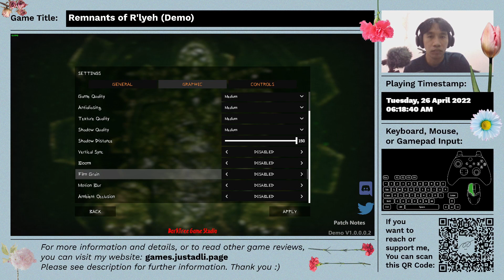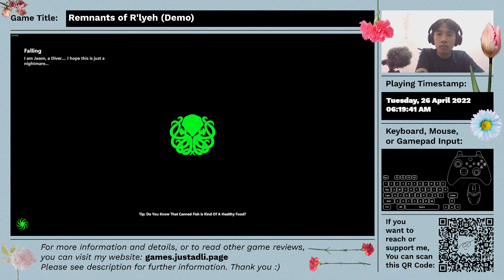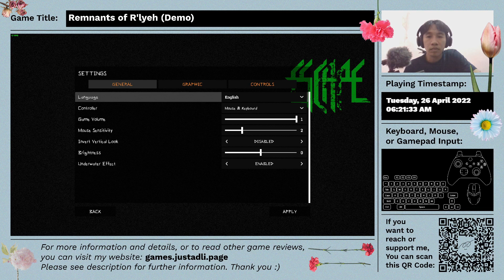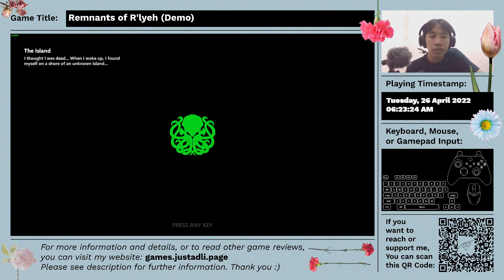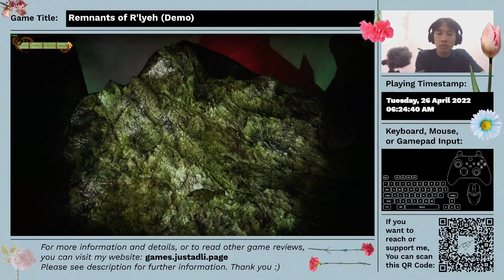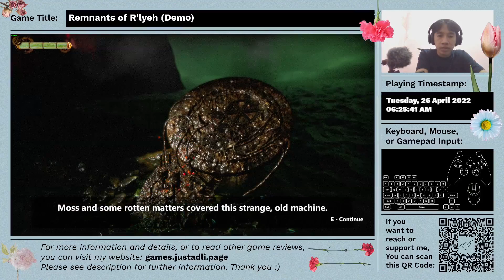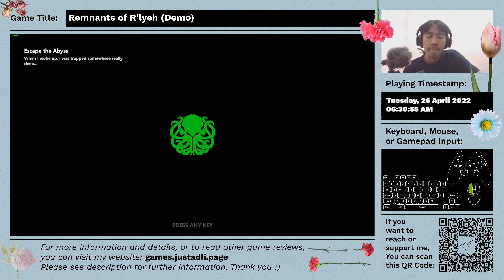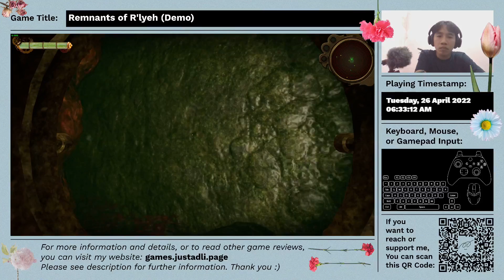Remnants of R'lyeh (Demo) - First Time Impression - Unfinished Gameplay - Reaction As Playing